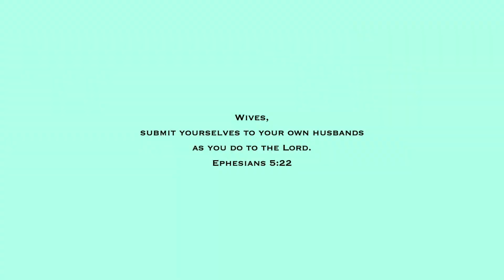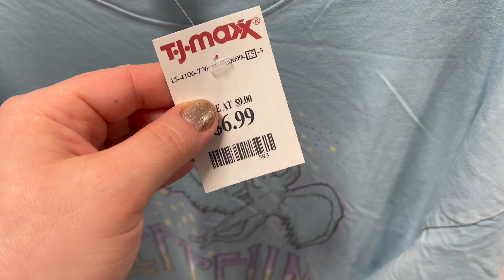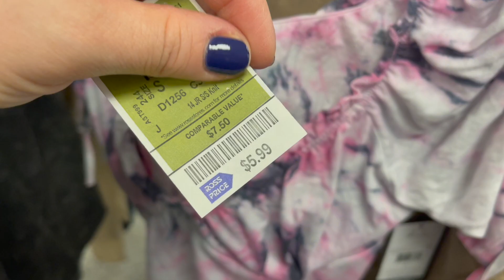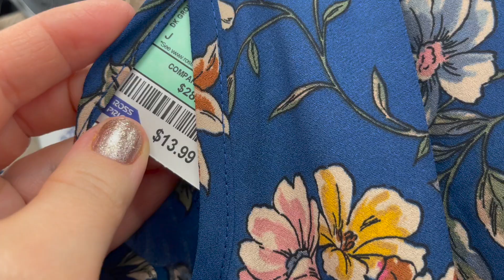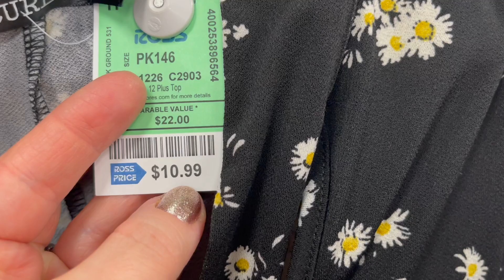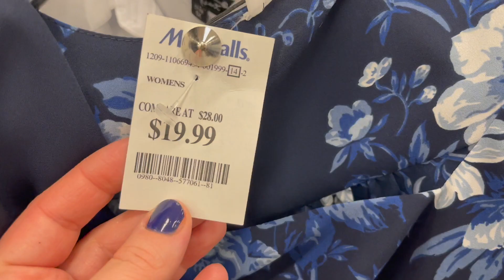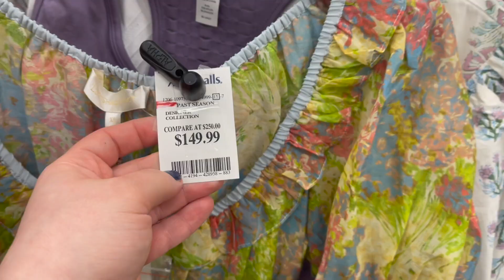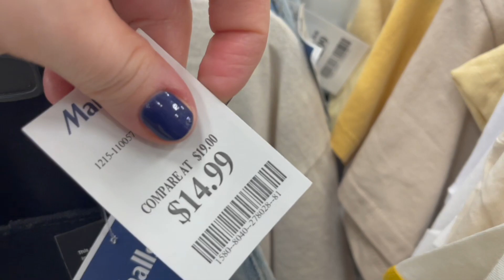TJ MAXX & MARSHALLS SHOP WITH ME 2023 | TRENDY CLOTHES SHOPPING, DRESSES, TOPS, SKIRTS, NEW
Come shopping for a shop with me walkthrough video at the stores TJ Maxx, Marshalls, Ross Dress For Less for an ASMR shopping VLOG with me to find new trendy Spring clothing! I do a virtual shopping walkthrough trip to find the newest items at the store. Come with me on this walkthrough! :)